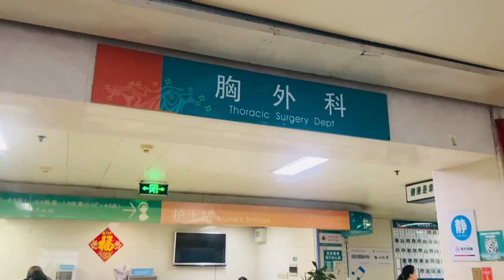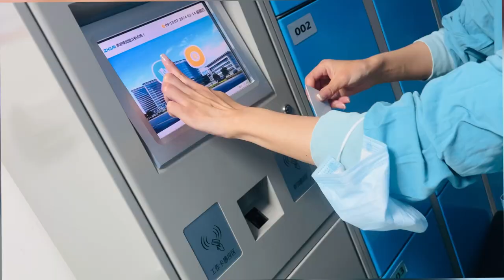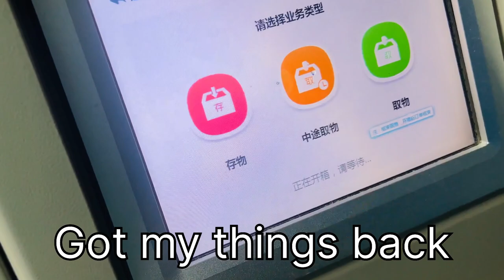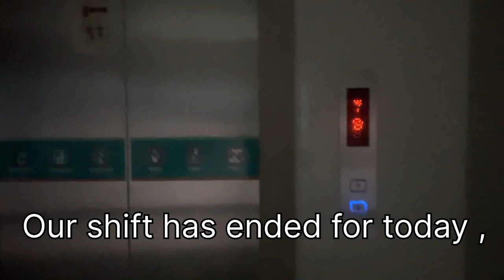Medical student vlog | Chest and Thoracic department Rotation | CHINA